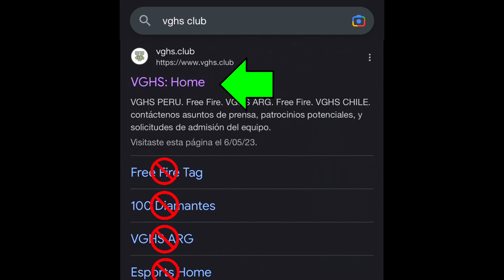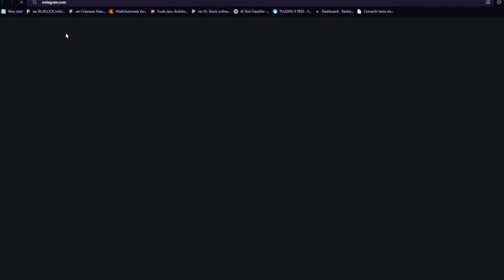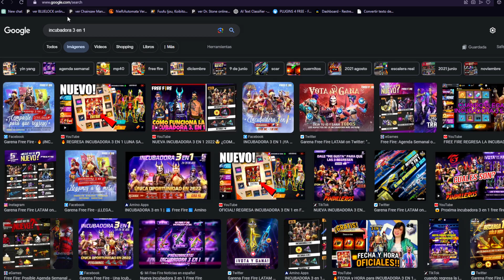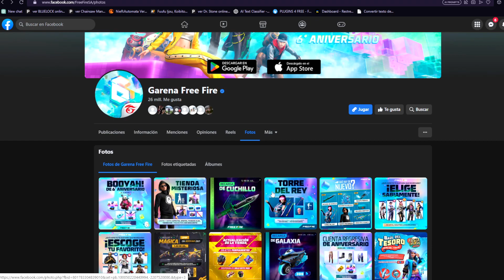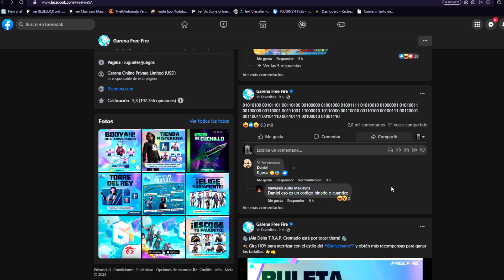RECLAMA PERGAMINO 3 EN 1 GRATIS INCUBADORA 3 EN 1 ¿PASE BOOYAH GRATIS? 😱 Agenda Semanal de free fire